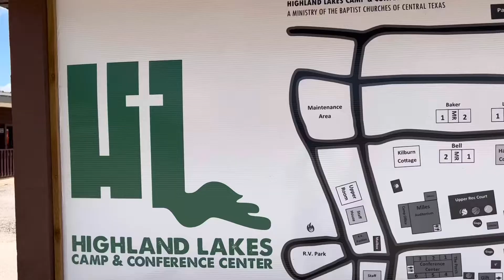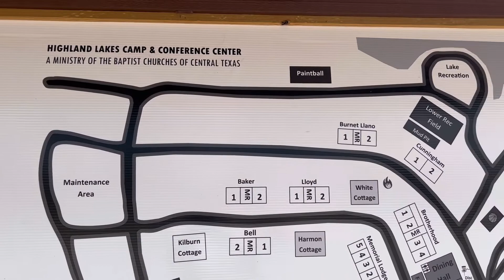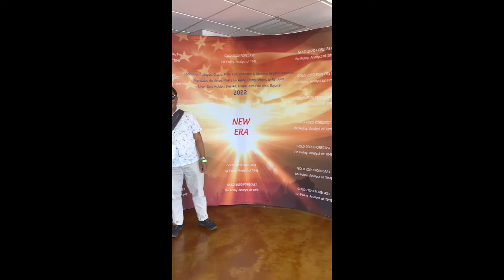Prophetic Conference during Rosh-Hashanah @ Spicewood, Texas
My first experience to attend the Jewish new year, Rosh-Hashanah, at Highland Lakes & Conference Center in Spicewood, about 1hr drive west of Austin Texas.

Hosted by Lois Vogel-Sharp with her husband, Gary Sharp of King of Glory ministry.

Other speakers are Bo Polny and his wife Sophia.